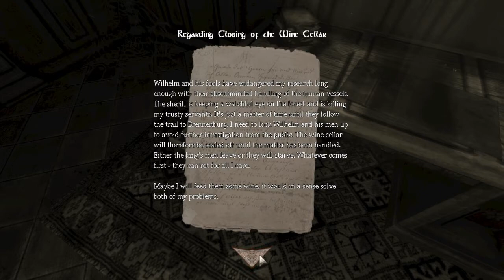Shocktober - Amnesia The Dark Descent Pt. 3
Great, now there's someone or something looking around the house for me and I keep blacking out.